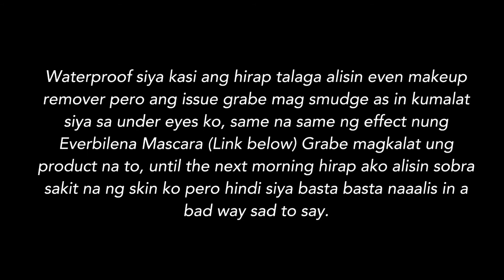CARELINE GO BIG MASCARA | REVIEW | LYN VIDALLON